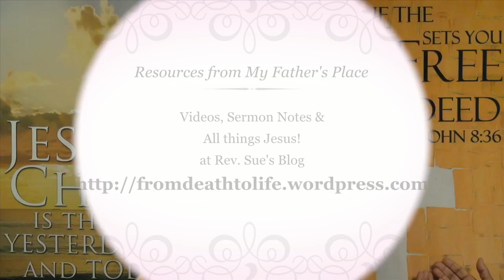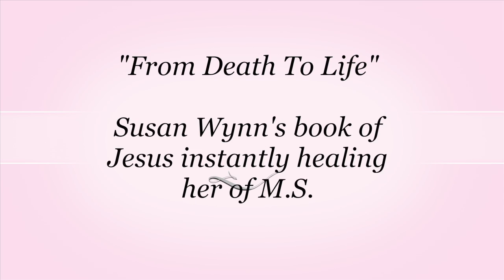"Fire"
The Holy Spirit and fire are inseparable. You can’t have one without the other. And it is God’s command that you be baptized with the Holy Spirit and fire.
Sermon notes for videos at Rev. Sue's Blog